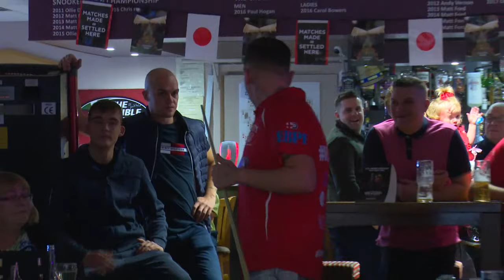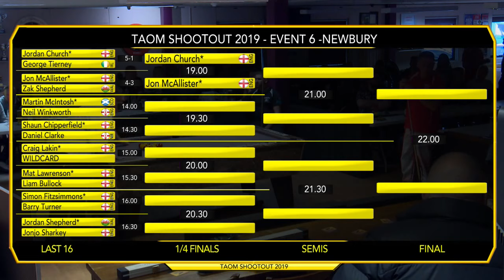Martin McInstosh v Neil Winkworth Taom Shootout Series Newbury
Martin "MadMac" McInstosh v Neil "Winky" Winkworth first round of the Taom Shootout Series live on Freesports from the Crucible Sports and Social Club Newbury.